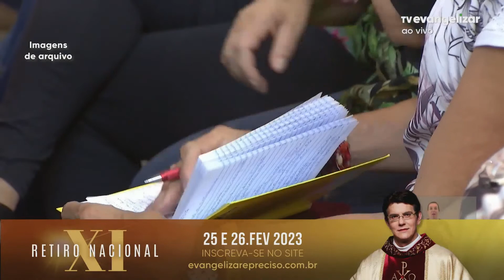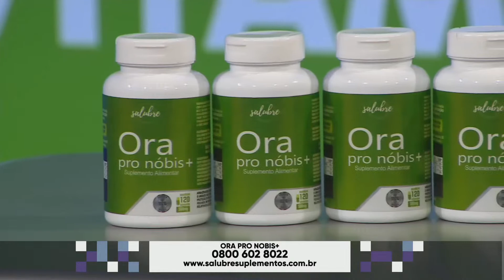Jesus das Santas Chagas: Curai e restaurai nossas famílias | 7º Dia da Novena | 17/01/23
Vamos juntos?

NEV23PG003I